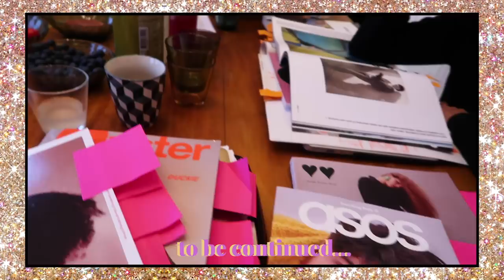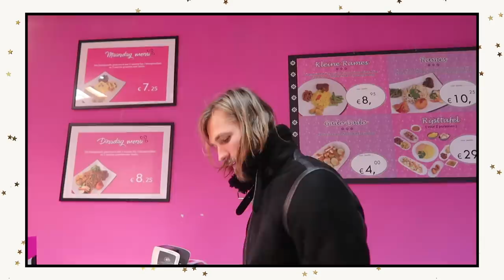VLOGMAS #05 • JORDY IS WEER TERUG! & KLETSEN EN OPMAKEN • YARA MICHELS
Vandaag een iets kortere vlogmas! Omdat het niet zo boeiend is om mij vijf uur te zien e-mailen, haha ;)! Wat dan wel? Jordy is terug (yay!), kletsen terwijl ik me opmaak en een Linda-meidenbrainstorm. Heerlijk soms, zo'n bijna burgerlijke avond: eten halen bij onze favoriete indonees, Boer zoekt vrouw kijken, wijn & chocola en veel kussen en knuffelen.